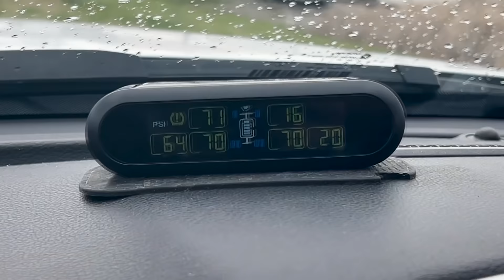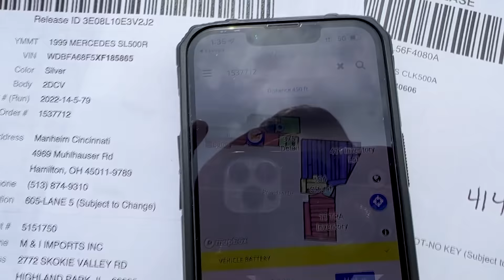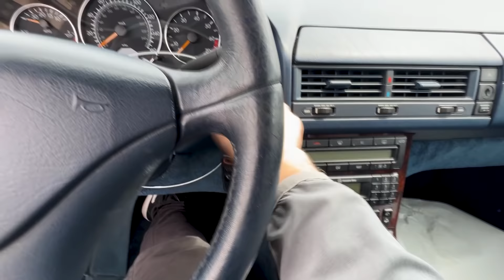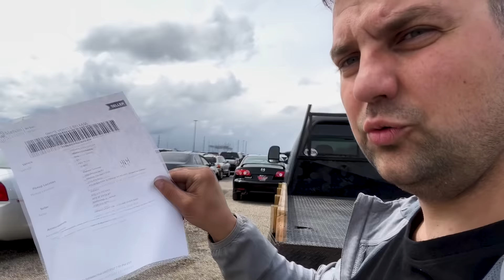Доставка авто с аукциона Manheim / Mercedes бывает доступным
🎶👋 Приветствую вас на канале SUN WAY, где я рассказываю о жизни в США, о перевозках автомобилей и делюсь своим взглядом на события. После того как я побывал  в мастерской Джеймса Бонда, возвращаюсь к мирским перевозкам. Сегодня везем пару Mercedes-ов с аукциона Manheim.

0:00 - В этом выпуске
0:27 - Замена колес в пути
1:43 - Вернулись в гараж / Что с ним случилось в мое ?
3:15 - Новый день, новые заботы
3:54 - Процесс замены колес
4:10 - Manheim и особенности поиска автомобилей
5:13 - Нашли наш первый Mercedes
6:35 - Поиск второго Mercedes SLK
8:06 - Проблемы и их решение
12:00 - Загрузка и доставка